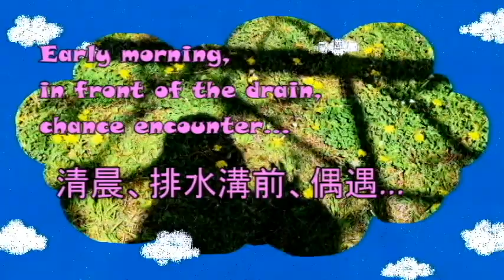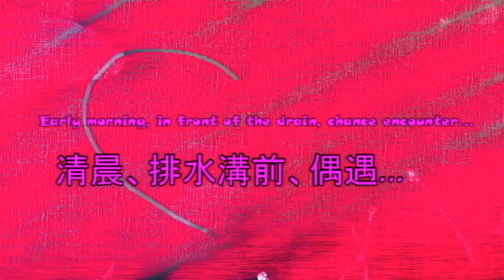日本語を話している！Early morning, in front of the drain，Who is talking to whom?清晨、排水溝前、偶遇超大魚『是誰和誰在說話？他們在說什麼？』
清晨、排水溝前、偶遇...排水溝裡有魚，有許多超大的魚，還有許許多多的小魚！
『是誰和誰在說話？他們在說什麼？』日本語を話している！
Who is talking to whom?What are they talking about?
Early morning, in front of the drain, chance encounter...